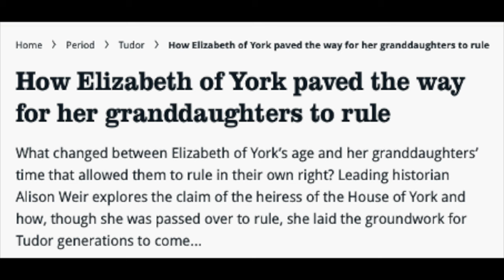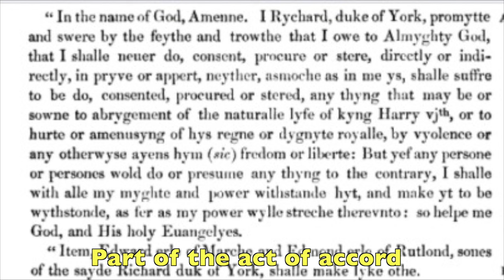Did Elizabeth Of York Have A Claim To The Throne? (English Medieval History Documentary)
Explore the intriguing question of whether Elizabeth of York possessed a legitimate claim to the English throne in this captivating documentary. Delve into the complexities of medieval succession laws and the intricate political landscape of the Wars of the Roses era as we unravel the truth behind Elizabeth's lineage and her place in history.

Join us as we dissect historical documents, including Edward IV's will and pivotal acts of parliament, to understand the intricate mechanisms that determined the line of succession during Elizabeth's time. Learn about the significance of male-preference primogeniture and the exceptions made for queens who could rule in their own right.

Dan Jones: Power and Thrones: A New History of the Middle Ages
Philippa Langley: The Princes in the Tower - Solving History's Greatest Cold Case
M. J. Trow: The Killer of the Princes in the Tower - A New Suspect Revealed
Matthew Lewis: The Survival of the Princes in the Tower
Michael Hicks: The Family of Richard III
Josephine Wilkinson: The Princes in the Tower: Did Richard III kill his nephews?

Another article that claims she had a strong claim in her own right:

Royle, T.: The Wars of the Roses

Corbet, A.: Edward IV

Licence, A.: Elizabeth of York

Okerlund, A.: Elizabeth of York

Craig, J. L.: A Historiographical Look at the Succession to the English Throne

Davies, J. S. (Editor): An English Chronicle

Hicks, M.: Warwick the Kingmaker

Music: I used several songs under the Creative-Commons-Licence from the following artists:

Aakash Gandhi

Aaron Kenny

Amulets

Allagro

Asher Fulero

Audionautix

Blacksmith

Brian Bolger

Cooper Cannell

Coyote Hearing
DivKid

DJ Williams

Doug Maxwell

ELPHNT 1

Esther Abrami

Geographer

Godmode

Hanu Dixit

Jeremy Blake

Jimena Contreras

John Patitucci

Mini Wandals

Myuu

Nathan Moore

NEFFEX

Patrick Patrikios

Quincas Moreira

RVKC

Sir Cubworth

SYBS

Telecasted

The 126ers

The 129ers

The Westerlies

Traversing

Twin Musicom

Ugonne Onyekwe

VYEN

All pictures are also under the Common Creative licence, publicly avaible or my own.

This is a channel dedicated to people searching for a history documentary and other academic stuff. You like social scienes, the humanities and want to learn something and feel entertained? Please feel welcome. Medieval history documentaries will be my focus, cause I specialized in the period of the Middle Ages. But it is far from all of the content you will find here.